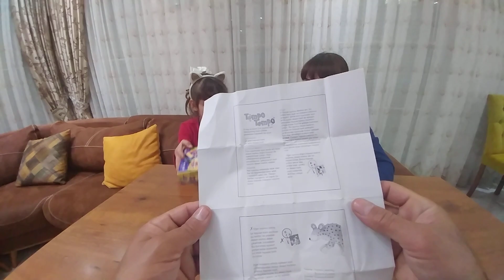TEMPO TEMPO DİKKAT ve KONSANTRASYON OYUNU, Eğlenceli çocuk videosu, toys unboxing